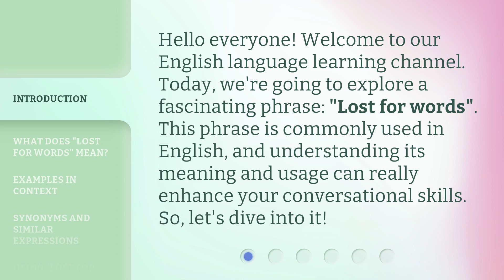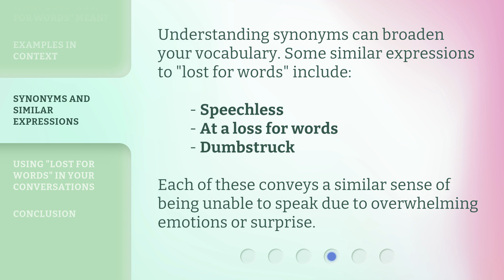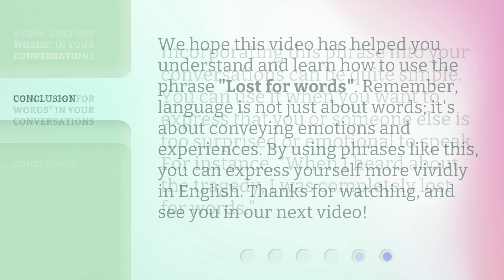Lost for Words: Unveiling the Mysteries of This Common Phrase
00:00 • Introduction - Lost for Words: Unveiling the Mysteries of This Common Phrase
00:30 • What Does "Lost for Words" Mean?
01:00 • Examples in Context
01:32 • Synonyms and Similar Expressions
01:54 • Using "Lost for Words" in Your Conversations